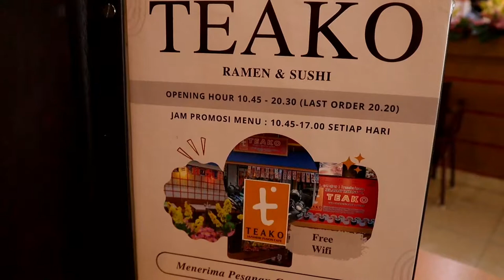Cia Feli Arfa - Teako Ramen & Sushi House Kuliner Jepang Pontianak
Teako House - Japanese Fusion Cafe